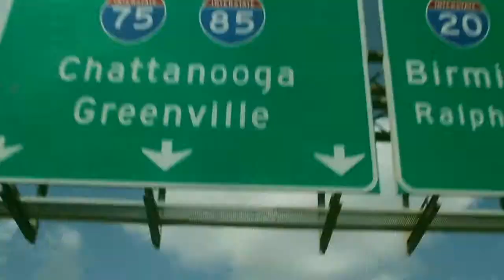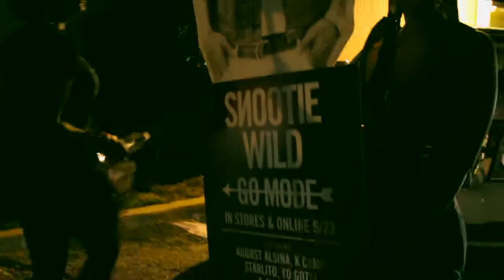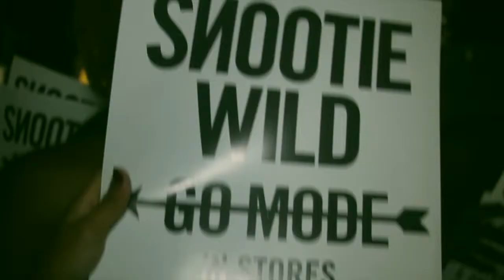Snootie Wild BET Awards Weekend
CMG's Own
Snootie Wild Turns Up in Atlanta for BET Weekend as he Freestyles on Hot.107.9 & Performs @ the Hip-Hop Weelky Meet & Greet. Captured By: Motion Z
SnootieWild.com